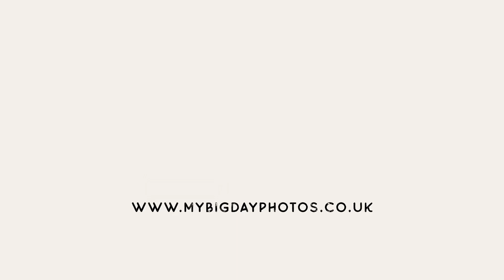Katie and Ben's Woodhouse Barn wedding in West Wales.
Katie and Ben's wedding was held at an absolutely stunning venue near Milford Haven in West Wales called Woodhouse Barn. As the name suggests, it's a converted barn but the interior is nothing like I've seen in other rustic barn venues I've shot at. Here are some highlights of their day and if you'd like to see more hit the link below to see the blog.